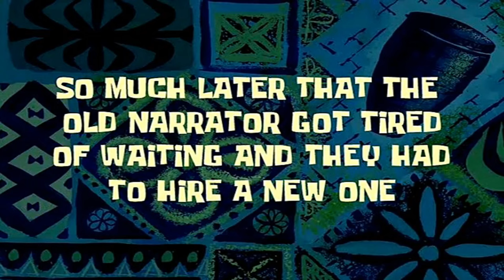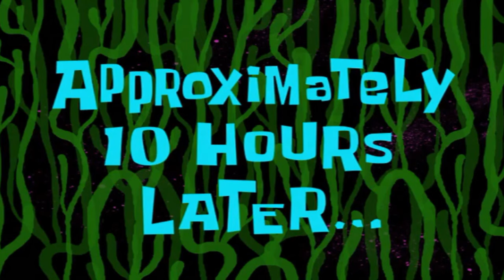SpongeBob Time Cards 1-200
Every time card from the very beginning up until the Season 13 episode, SpongeBob on Parade!